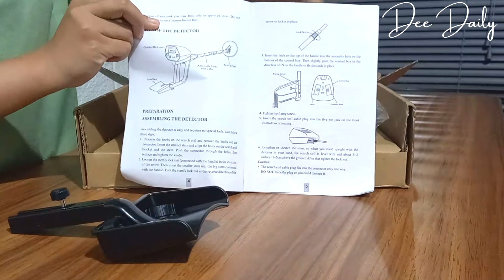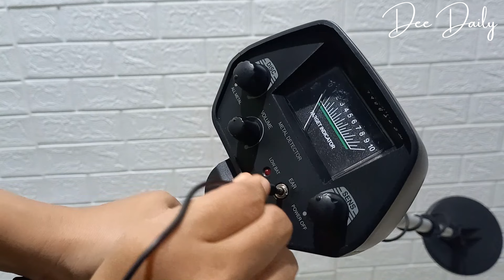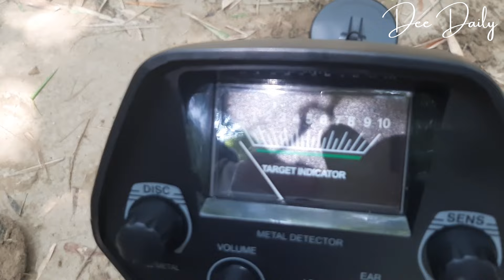Metal Detector 300 ribu-an beneran bisa nemu emas?! Unboxing, Setting dan Review Metal Detector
video ini kita unboxing metal detector untuk mencari harta karun atau logam mulia di bawah permukaan tanah. Tak hanya unboxing, dijelaskan pula cara pemasangan hingga review hasilnya jika pake metal detector ini di lapangan.

Link pembelian produk:
Detector Logam Emas KingDetector Metal Gold Detector MD-4030: